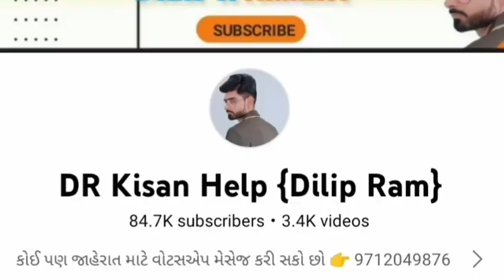Eicher 368 Trector વેચવાનું છે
Farmer help
ખેડૂત હેલ્પ